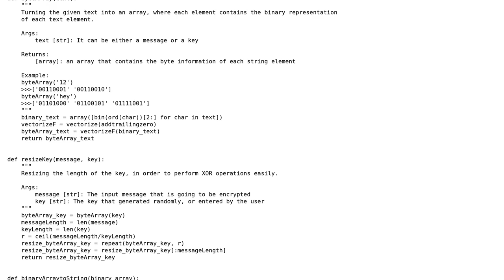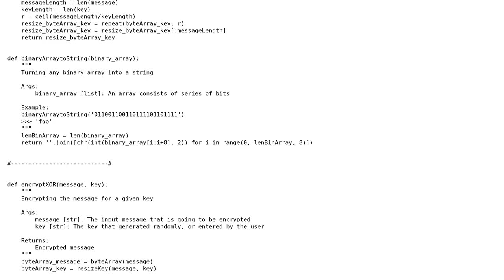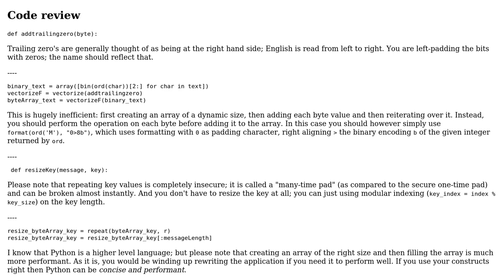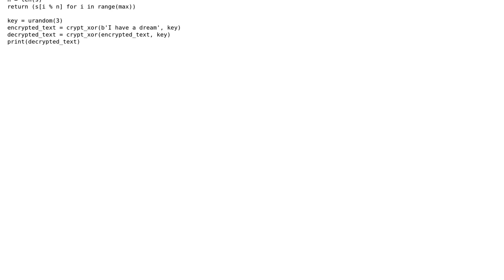Is this a true implementation of XOR in python? (2 Solutions!!)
Is this a true implementation of XOR in python?

With thanks & praise to God, and with thanks to the many people who have made this project possible! | Content (except music & images) licensed under CC BY-SA | Music | Images & others | With thanks to user SeVenVo1d user Reinderien user Maarten Bodewes and the Stack Exchange Network Trademarks are property of their respective owners. You are responsible for your own actions.